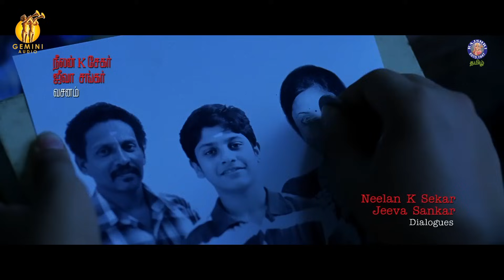Ulaginil Miga Uyaram Tamil Video Song | Naan Movie | Intro Song | Vijay Antony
Ulaginil Miga Uyaram is one of the most comforting songs of the decade. It has got the power in its lyrics and Vijay Antony's voice has that healing element. Tune in & the song will take you to a better world. ❤️▶️

Naan is a 2012 Indian Tamil-language crime thriller film written and directed by Jeeva Shankar in his directorial debut. Composer Vijay Antony plays the lead role of a psychopathic killer; he also produced the film and worked as the music director. Siddharth Venugopal and Rupa Manjari appeared in supporting roles. The filming of Naan began in April 2010 and the film was released on 15 August 2012.

Credits:
Singer: Vijay Antony
Artist Name: Vijay Antony
Lyrics: Annamalai

Cast: Vijay Antony, Siddharth Venugopal , Rupa Manjari, Anuya Bhagvath
Director: Jeeva Shankar
Production: Vijay Antony Film Corporation